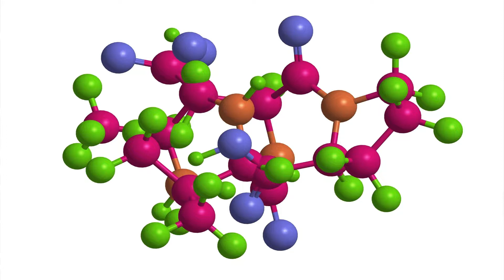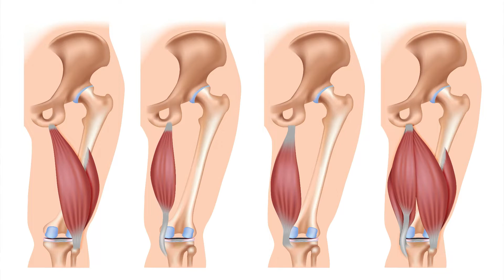BPC 157 for muscle injury healing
Have you heard of BPC 157? In this video, I'm going to discuss this popular peptide, what it is, and its potential role in boosting the healing of muscle injuries, like hamstring tears, quadriceps injuries, calf injuries, and many more.

If you have knee, hip, shoulder, or other joint pain and you want to get significantly better in the next 30 days, without cortisone shots, physical therapy, or surgery, click this link to request a consultation with Dr. Geier.

Dr. David Geier is a triple-board certified orthopedic surgeon, sports medicine specialist, and anti-aging and regenerative medicine expert. Dr. Geier helps you feel, look, and perform your best regardless of age or injury.

Dr. Geier believes that the best way to return to peak performance after a bone or joint injury is to get the injury to heal without surgery. Instead of invasive surgeries with long recoveries and unpredictable results, he uses innovative treatments, medications, and injections. The goal of this approach is not just to decrease your pain, but also to heal your injury and prevent it from coming back. But it’s not just about your injury and recovery. It’s about getting you back to what you love to do – your favorite sport, exercising every day, or even just playing with your kids and getting through your work day without pain. He aims to help you optimize your performance through improved strength, energy, endurance, speed, muscle and more. He wants to help you overcome your injury but also recharge your entire body so that you feel like you’re back in your twenties.

The contents of DRDAVIDGEIER.COM (“Site”), and any posts on social media from Dr. David Geier or Dr. David Geier Enterprises, LLC, such as text, graphics, images, audio, and other materials (“Content”) are for informational purposes only. THE SITE MAY OFFER HEALTH, FITNESS, NUTRITIONAL AND OTHER SUCH INFORMATION, BUT SUCH INFORMATION IS DESIGNED FOR EDUCATIONAL AND INFORMATIONAL PURPOSES ONLY. THE CONTENT DOES NOT AND IS NOT INTENDED TO CONVEY MEDICAL ADVICE AND DOES NOT CONSTITUTE THE PRACTICE OF MEDICINE. YOU SHOULD NOT RELY ON THIS INFORMATION AS A SUBSTITUTE FOR, NOR DOES IT REPLACE, PROFESSIONAL MEDICAL ADVICE, DIAGNOSIS, OR TREATMENT. THE SITE IS NOT RESPONSIBLE FOR ANY ACTIONS OR INACTION ON A USER’S PART BASED ON THE INFORMATION THAT IS PRESENTED ON THE SITE.

By reading and viewing the information on this Site and in any products, courses or programs promoted on the Site, you acknowledge and agree that neither Dr. Geier nor any other officer, director, member, owner, employee or representative of Dr. David Geier Enterprises, LLC (“Author”) is giving you any medical advice; and you further acknowledge and agree that Dr. Geier is unable to conduct the extensive analysis that he would need in order to give you a medical diagnosis or treatment. The information provided on this Site and in these courses or programs is for informational and educational purposes. It is not a diagnosis or treatment of any medical issues that you may have, and should not be considered a substitute for in-person evaluation by a doctor or healthcare provider to address your individual needs. Always seek the advice of your physician or other qualified health provider with any questions you may have regarding a medical condition. Never disregard professional medical advice or delay in seeking it because of something you have read on this Site.

If you think you may have a medical emergency, call your doctor or 911 immediately. Reliance on any information provided on this site is solely at your own risk. Author does not make any warranty as to the results that can be obtained from use of the Site; and does not make any warranty as to the reliability, accuracy, timeliness, usefulness, adequacy or suitability of the information contained on the Site or service/merchandise provided through the Site. Author does not assume and hereby disclaims any liability to any party for any injury, loss, damage, or disruption rising out of the use of this Site or caused by errors and omissions, whether such errors or omissions result from negligence, accident or any other cause.